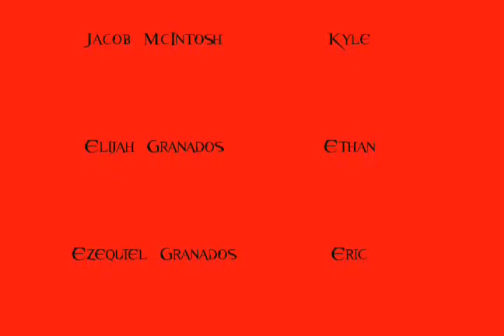Existence 2: The Rising (Short-Movie)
The Sequel to our Short-Movie, Existence: The Beginning. Hope You Enjoy!

Plot Summary:
The Existence still want to find the man who killed their family, started the infection, and drove Brian to go Suicidal. When they find Luthor he is armed and ready to fight, with a plan up his sleeve.

Soundtrack:
Ron Pope - A Drop In The Ocean
Kanye West - All of the Lights (Ft. Rihanna)
Bonobo - All In Forms
Tomandandy - Flying through the air

claim 2 : no negative impact on the market for the original song, more over playing this video on mobile devices where it is currently blocked is also fair use us there are no legal distinctions between PCs and mobile devices under us copyright law